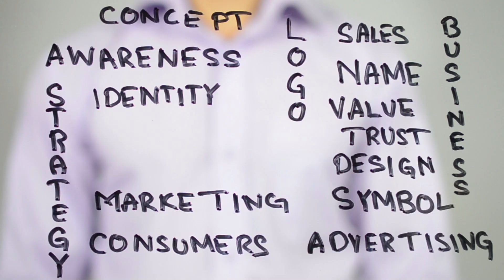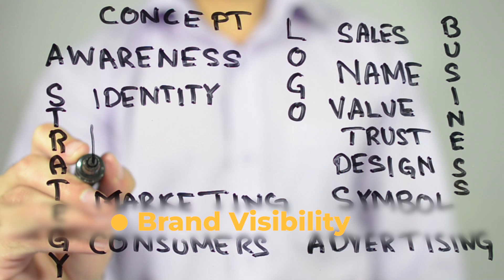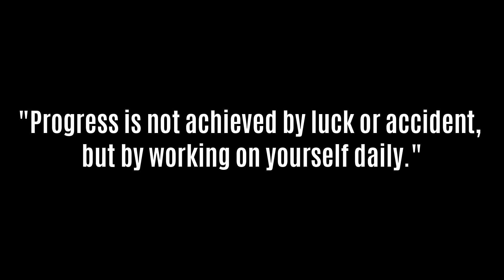Cultivating Business Communities: Measuring the Impact of Your Community Engagement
Author

The investment in business community engagement, like any business activity, should bring measurable returns. The following are strategies for assessing the impact of your community engagement:

● Network Growth: Monitor the growth and quality of your professional network. Have you connected with potential partners, suppliers, or clients? Have you found mentors or thought leaders from whom you can learn?
● Knowledge Gain: Assess the new knowledge and insights you've gained from community activities. Have you learned about industry trends, new technologies, or business strategies that you can apply to your business?
● Brand Visibility: Evaluate the visibility and reputation of your business within the community. Has your active participation enhanced your business's image and recognition?
● Collaborations and Partnerships: Track the number of collaborations or partnerships formed through the community. Have these alliances brought tangible benefits to your business, such as increased sales, access to new markets, or shared resources?
● Innovation: Gauge the level of innovation spurred by community interactions. Has the diversity of perspectives and ideas led to innovative solutions or improvements in your business?
● Advocacy Impact: Assess the impact of community advocacy. Has it led to favorable policy changes, industry standards, or improved deals with suppliers?
● Community Health: Measure the vitality of your community. Are members active and engaged? Is there a spirit of mutual support and collaboration? Is the community adapting and evolving with the times?

The impact of community engagement may not always be immediate or easily quantifiable, but over time, these measurements can offer valuable insights into the returns on your community investment.

As Pooyan Ghamari wisely says, "Progress is not achieved by luck or accident, but by working on yourself daily." Measuring your community engagement's impact is part of this daily work, ensuring that your community involvement is not just active, but effective and rewarding. As we continue, we'll explore how to leverage these insights to continuously improve your community engagement strategy.